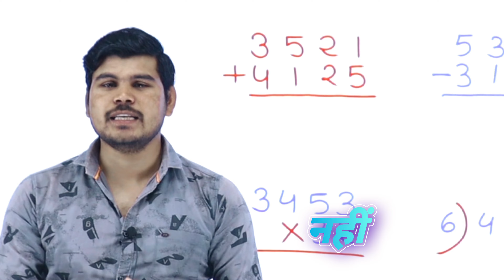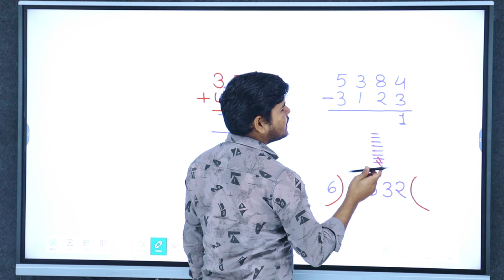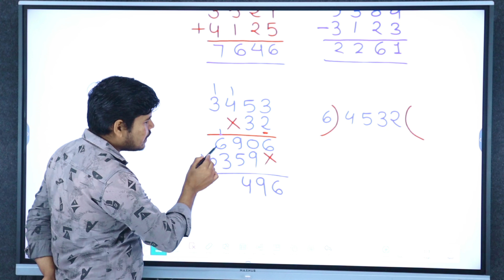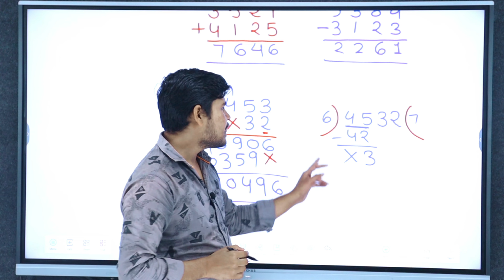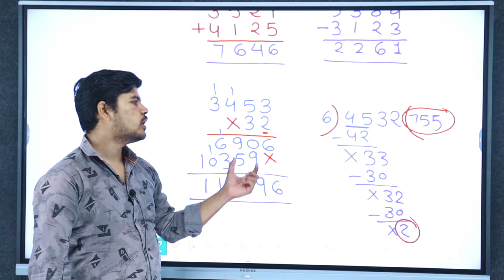जोड़, घटाना, गुणा ,भाग सीखें |jod ghatana guna bhag |addition, subtraction, multiplication, division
जोड़ घटाव गुणा भाग
जोड़ घटाना गुणा भाग
जोड़ घटाव गुणा भाग कैसे करते हैं
जोड़ घटाव गुणा भाग कैसे करें
जोड़ घटाव गुणा भाग कैसे बनता है
जोड़ घटाव गुणा भाग कैसे होता है
जोड़ घटाना गुणा भाग कैसे करते हैं
जोड़ घटाना गुणा भाग कैसे करें
जोड़ घटाना
जोड़ घटाव
जोड़ घटाना के सवाल
जोड़ घटाना गुणा भाग के सवाल
जोड़ घटाना गुणा भाग वाले सवाल
जोड़ घटाव गुणा भाग बताइए
जोड़ घटाना करना सीखें
जोड़ घटाव गुणा भाग कैसे सीखें
जोड़ घटाना गुणा भाग करना सीखें
जोड़ घटाना गुणा भाग कैसे करना सीखें
जोड़ घटाना गुणा
जोड़ घटाव गुणा
जोड़ घटाना कैसे किया जाता है
जोड़ घटाव कैसे किया जाता है
जोड़ घटाव के सवाल
जोड़ घटाव गुणा भाग के सवाल
गुणा भाग कैसे सीखें
गुणा भाग कैसे करें
गुणा भाग के सवाल
गुणा भाग करना सीखें
गुणा भाग कैसे करते हैं
गुणा भाग जोड़ घटाव
गुणा भाग जोड़ घटाना
jod ghatav guna bhag ko english mein kya kahate hain
Jod ghatav guna bhag karne ka tarika
Jod ghatav guna aur bhag karne ka asaan tarika
Jod ghatav kaise karen
Jod ghatana guna bhag ke sawal kaise karte hain
Addition subtraction ke ke question
Multiplication ke question
Divide kaise karte hai
Divide kaise karen
Multiply aur divide kaise karen

Time Stamps :
00:00 INTRODUCTION
00:42 जोड़ का सवाल
02:30  घटाना का सवाल
04:10 गुणा का सवाल
06:25 भाग का सवाल